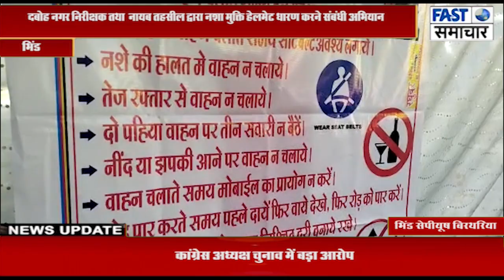दबोह नगर निरीक्षक तथा नायब तहसील द्वारा नशा मुक्ति हेलमेट धारण करने संबंधी अभियान